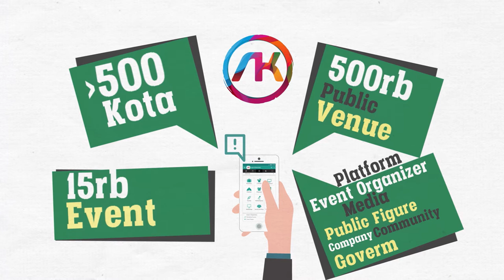Agendakota - Discover daily exciting event around you!